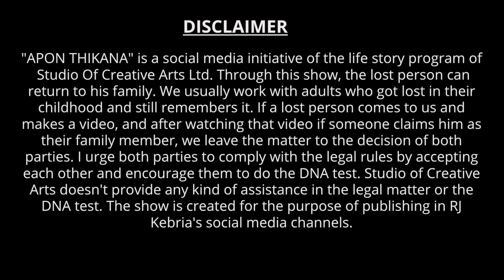অবশেষে পাওয়া গেছে তানিয়ার পরিবার । Apan Thikana:58 I Update I RJ Kebria I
This video is update of